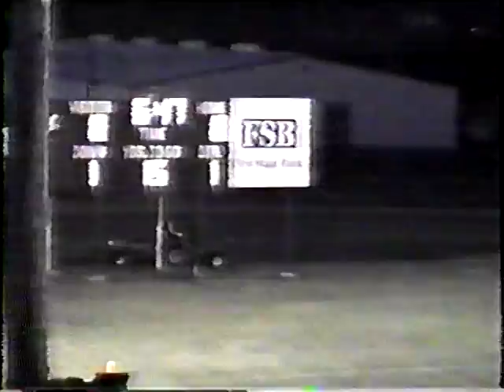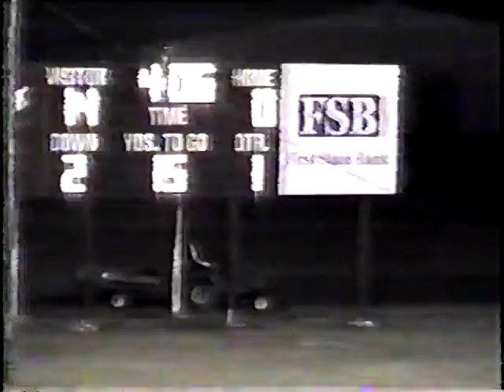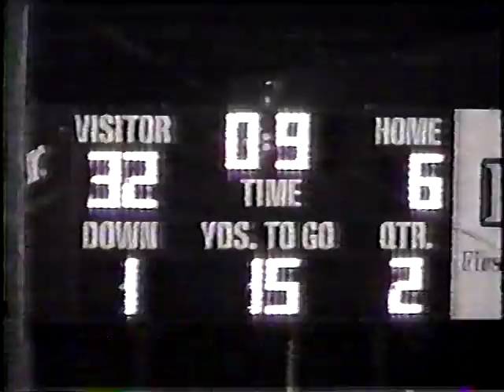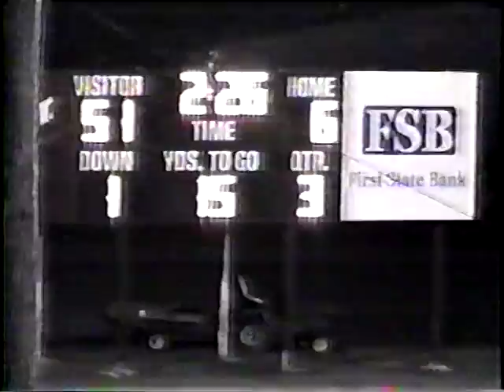Week 6, 2004 Calvert 51 Lometa 6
Calvert is in white.
Texas High School Sixman Football